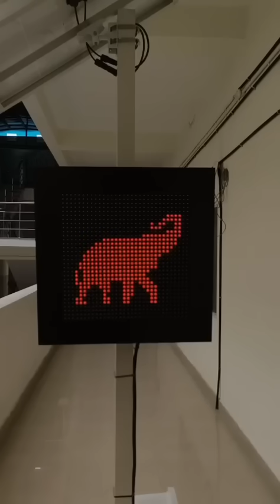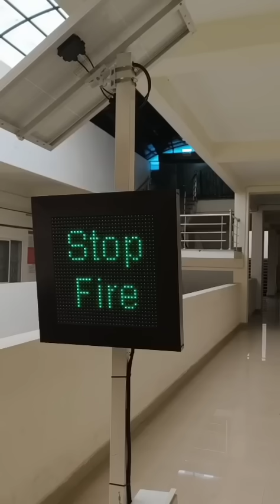Fauna-Flash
The project Fauna-Flash is a reactive sign post for forest roads which works on active data received from node, it can detect and inform about the presence of animals like Elephant, buffalo , Kangaroo. It enables drivers to get data about the animal crossings on their upcoming way.

The project used a Tiny-ML model on Grove vision AI V2 stacked with a XIAO ESP32 S3 for detecting animals and on the post he used a XIAO ESP32 S3 as a MC for communication and matrix control.

The communication between the post and node is established using lora (868mhz) and the whole system (Node and Post) works completely on solar power.

The top 14 most-liked projects will win the Interactive Signage Contest with a total prize pool of $4,500. Makers, let’s shape the future of interactive signage